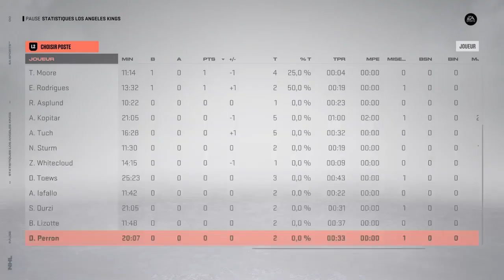CGY vs LOS